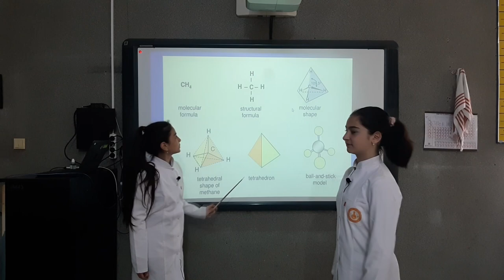PRAKTİK KİMYA KURSU - Metan molekulunun 3D modelinin yığılması